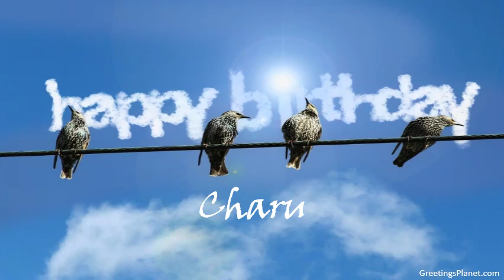Happy Birthday to Charu